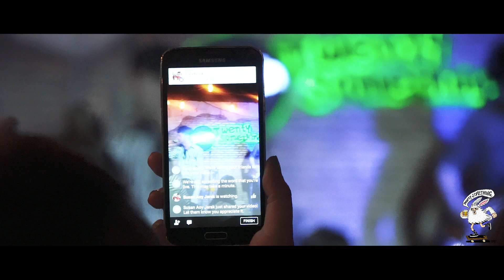ฉันไม่รู้ - เบล สุพล [Live] 20Something Bar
ฉันไม่รู้ - เบล สุพล
[Live] 20Something Bar
Party by "20STH TEAM"